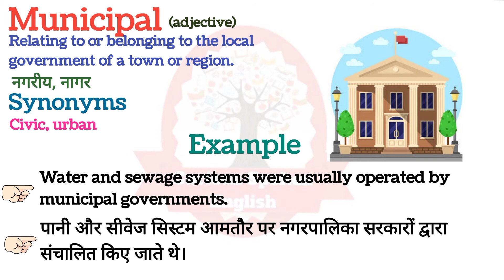Municipal meaning in Hindi | Municipal का मतलब हिंदी में क्या होता है | Word meaning in Hindi